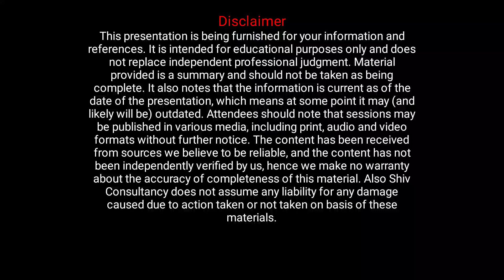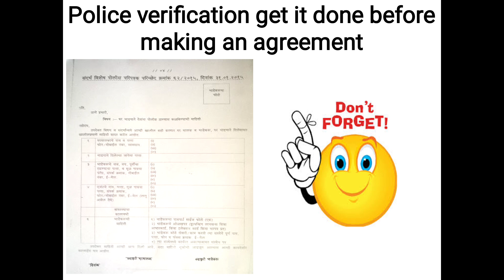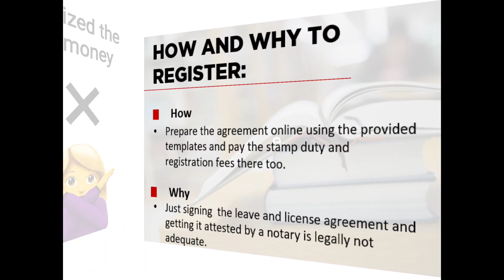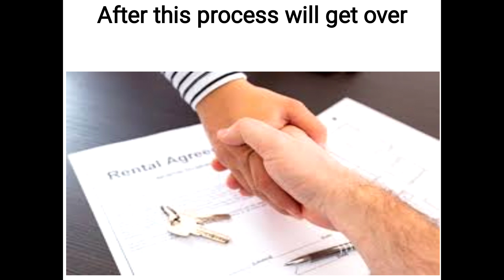How to give your flat on Rent Basis I Rules for keeping Tenant in the society (edited)